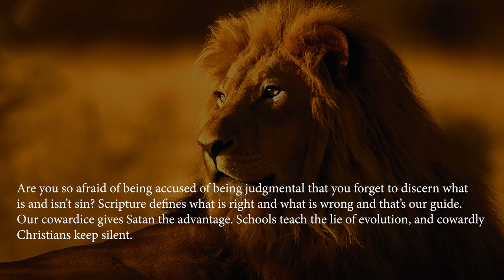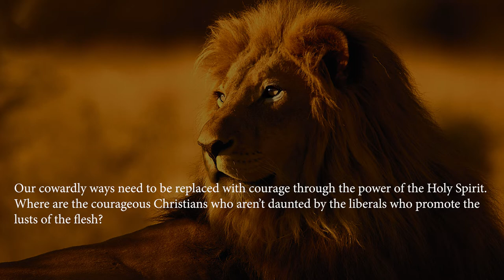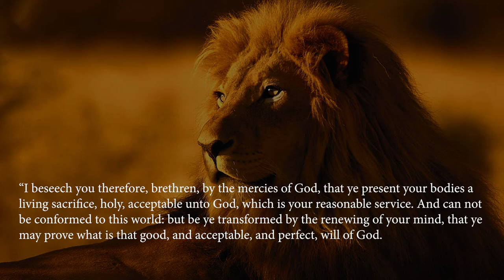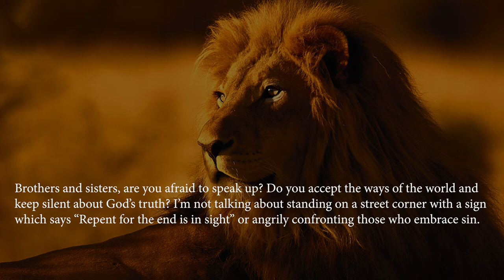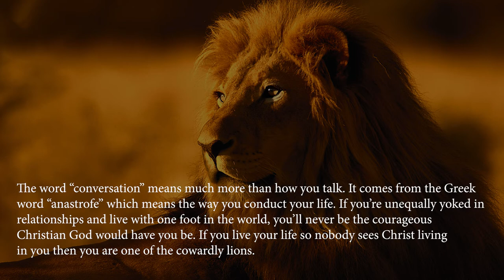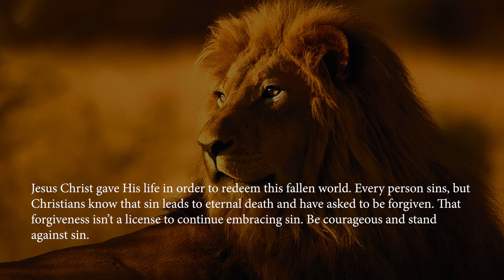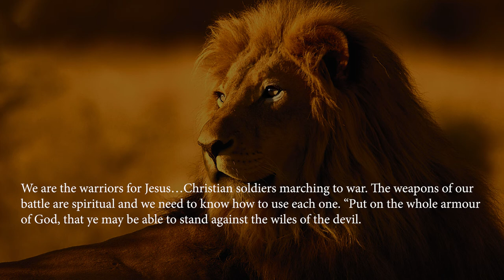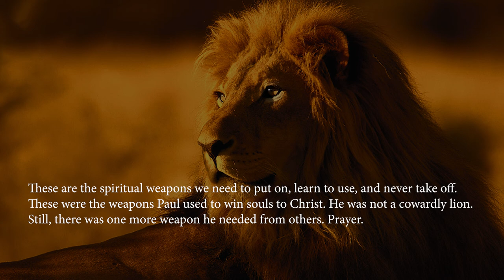Courageous Christian or Cowardly Lion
Satan is a lot of show. He’s a loudmouth, and you can hear his whining voice every time a liberal speaks against Christian morality and promotes sin. Unless a Christian studies Scripture, is certain of God’s truth, and lives by God’s standards, fear can overpower us and keep us silent. We need to compare our words and actions to Scripture and not allow Satan to gain a toehold into our lives. “Be sober, be vigilant; because your adversary the devil, as a roaring lion, walketh about, seeking whom he may devour.” 1 Peter 5:8.

Support Us!